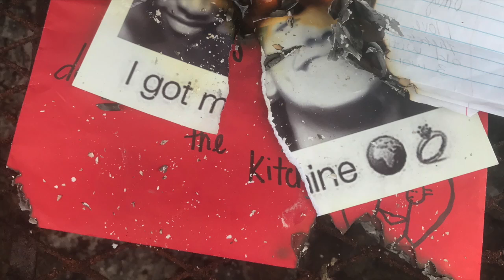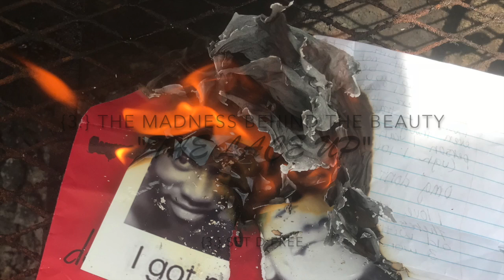The Lace Up (Lyrics In Description).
The Lace Up.

(Poem)
Aye shout out to my moms and my baby moms
For the Adlibs in the background I appreciate it.
I’ve come to the conclusion that nobody wants to hear it.
All I spit is the truth and yet still some people fear it.

This is for my baby mama, who be acting like a saint.
Got everybody else fooled around here. But see, I know that you ain’t
You use our child as a weapon, play with my feelings like a sport.
And when you don’t get your way, you fucking threaten child support.

Ain’t that for parents who don’t visit they baby?
You say I don’t do nothing.But, I swear I watch her more than you lately.
You talk down on my name. You call me a broke ass nigga, that’s funny.
But when I did have it, you had too much pride, went and go asked my mom for some money.

Watching my posts, but you don’t want me in your life.
Why you worried bout me? You not my lady or my wife.
In face, you got a nigga. I’m just glad that you happy.
But you still asking me about my hoes, why? Do you wanna get at me?

Nah, never mind, I don’t even have to finish.
You brought my name up too many times, well let me bring you in this.
I’ll always have Love for you, this letter is kind of bold of me
Shoutout to my baby mama, I call her…

The Lace Up.